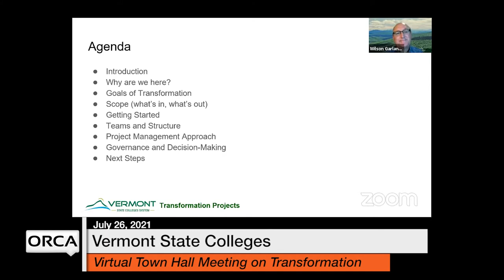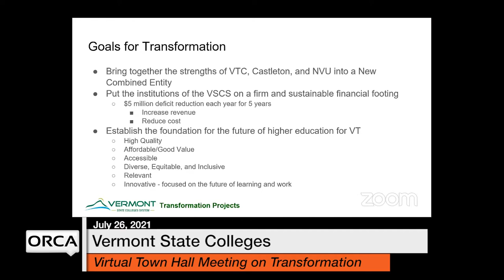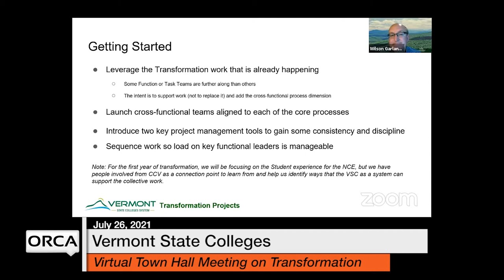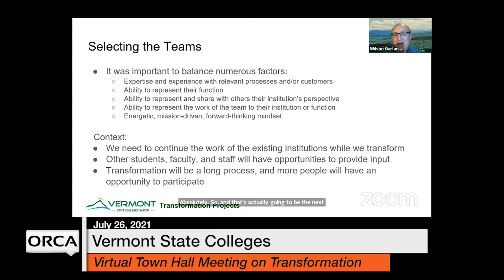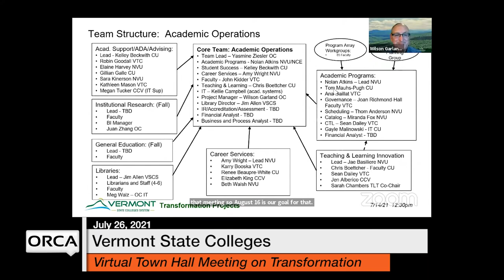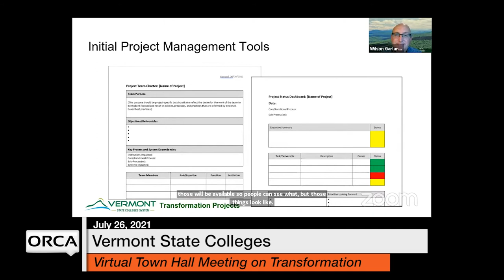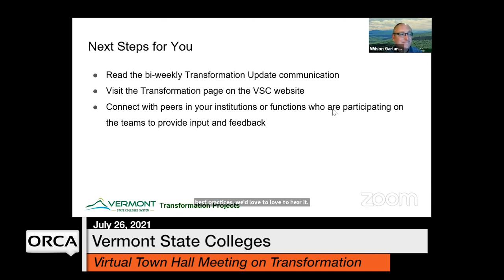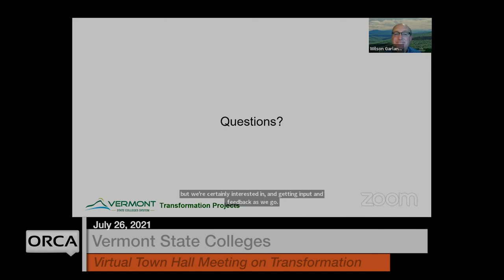Vermont State Colleges - Virtual Town Hall Meeting about Transformation